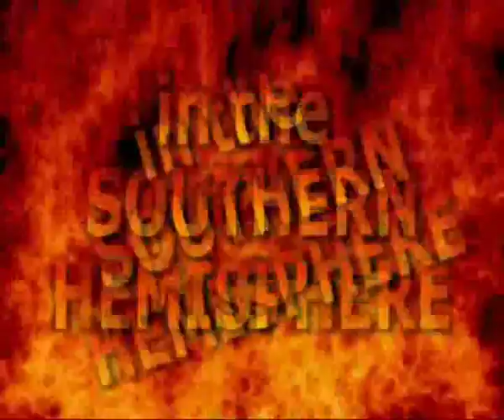CPW Tour of Middle East & North Africa w/ Mohammed Azeem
A promotional video hyping the tour of Middle East & North Africa with "The Golden Boy" Mohammed Azeem & World Wrestling Professionals (WWP), set to take place in 2014.